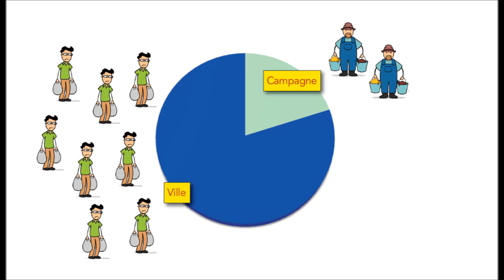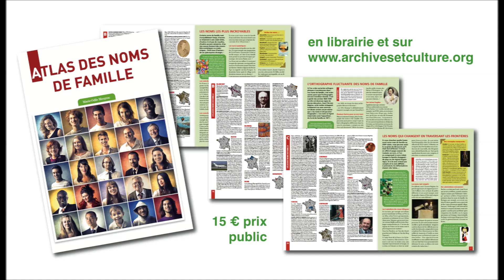Noms de famille et monde agricole - Film 26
Les noms de famille rappellent souvent le métier de l'ancêtre initial, parfois à travers ce qu'il produisait, mais avec bien des surprises ! Deux minutes de découvertes...
Pour aller plus loin, vous pouvez lire :
– «Les noms de famille en 100 clins d'œil» qui détaille bien d'autres curiosités autour des noms.
– ou le guide « Changer de nom hier et aujourd'hui » qui précise la démarche de changement de nom pas à pas,